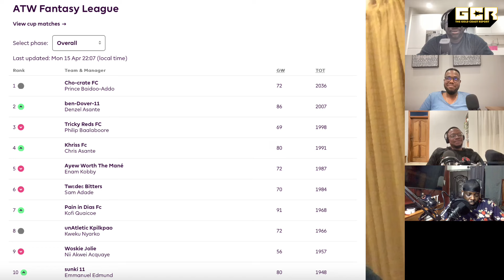Arsenal's Title Hopes Blown Apart | FULL EPISODE | S8 EP 13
On this episode, the guys discuss Unai Emery blowing apart Arsenal’s title hopes. They also discuss Liverpool’s season slowly falling apart and whether Leverkusen winning an invincible treble would be the greatest club football achievement in history.

Also available on all podcast platforms!

Link: listentogcr.live/AfterTheWhistle